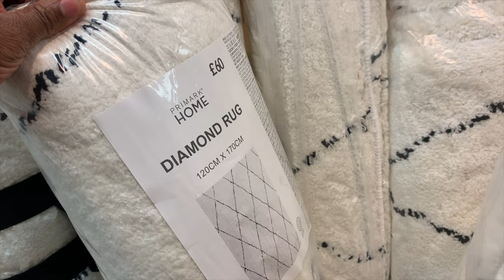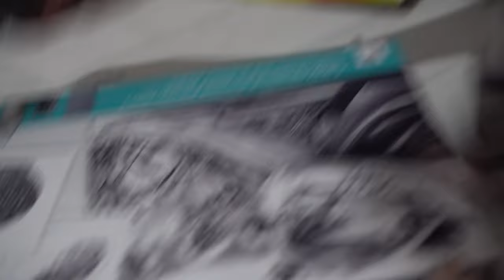LAST YEAR . END OF 2021 AND THE START OF 2022 happy new year